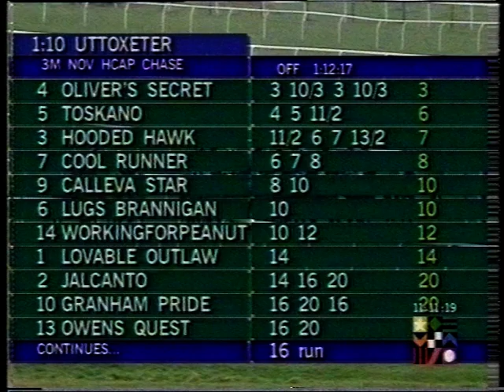1997 Mobilefone Group Novices' Handicap Chase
Date: Friday 19th December 1997 |
Course: Uttoxeter |
Distance: 3m |
Going: Good to Soft |
Winning Time: 6m 45.90s |
Winner: Hooded Hawk (Mick Fitzgerald) [N J Henderson] |
Runners: 16